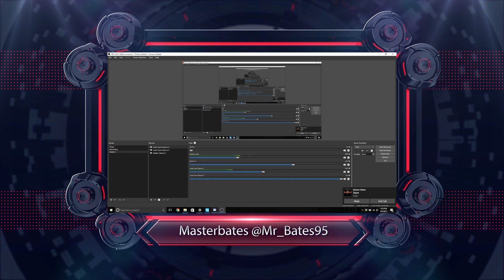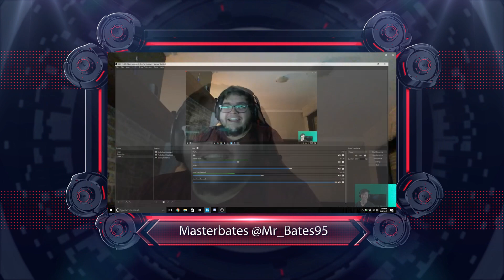Exclusive interview with Mr Bates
Hey guys, sorry about some of the audio issues and video issues, we are still learning new things!

Critical Points is an ESPN Styled show bringing you updates, highlights, and interviews for the game Critical Ops by Critical Force

Here is the link to sign up for the influencer program
Critical Ops is available for Android and iOS.